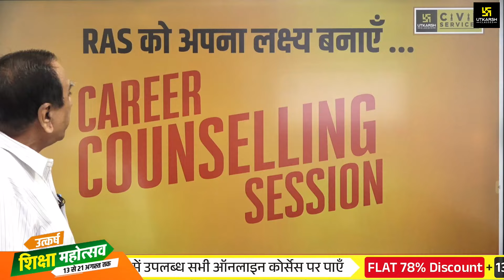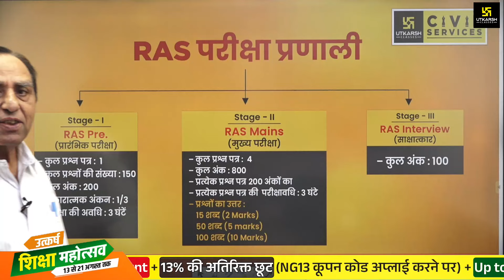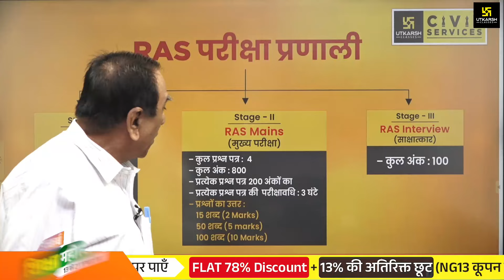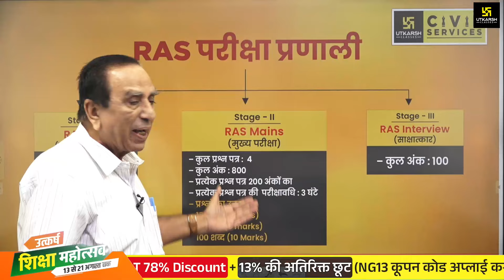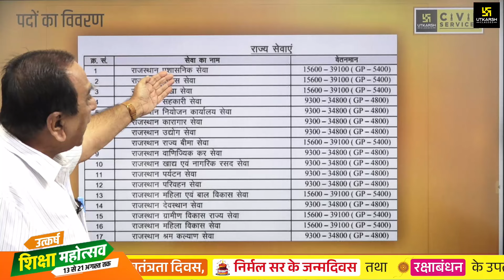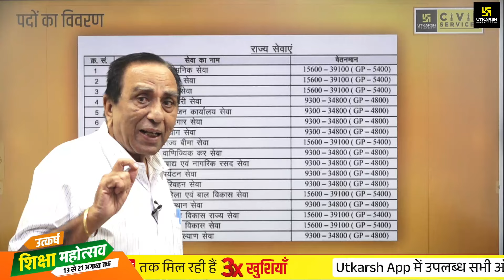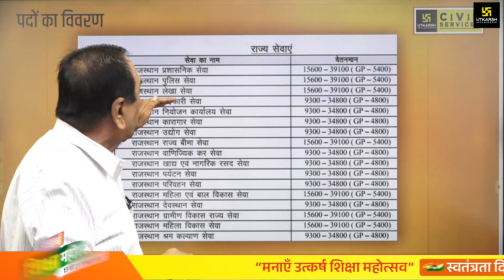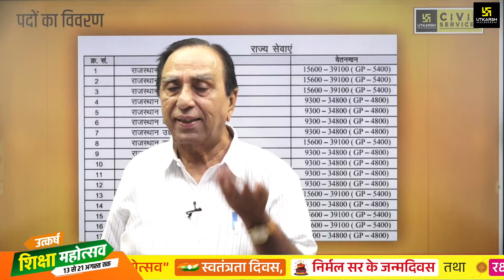RAS को अपना लक्ष्य बनाएँ | Career Counselling Session | By AK Malik Sir | RAS Utkarsh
अपना "Career Path" कैसे तय करें : सर्वोत्तम युक्तियाँ और रणनीतियाँ -

🟢उत्कर्ष शिक्षा महोत्सव में पाएँ RAS के सभी ऑनलाइन कोर्सेस पर Flat 78% की भारी छूट+13% EXTRA DISCOUNT,साथ ही Up to 100% Reward Points जीतने का मौका भी।🤩 ऑफ़र सिर्फ़ 21 अगस्त तक